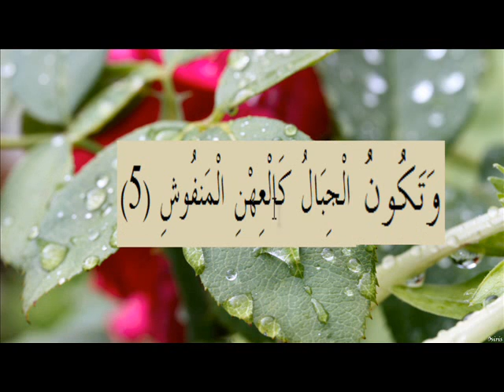القران الكريم سورة القارعة الاية 5